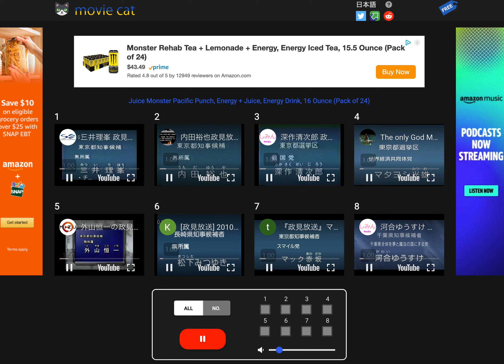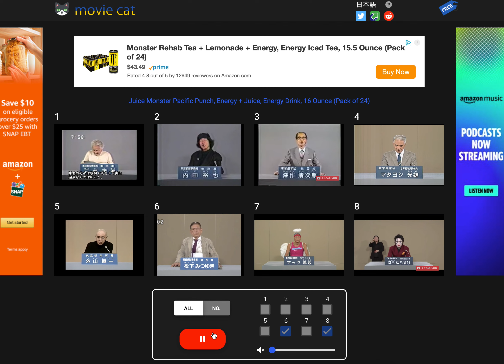Unique Japanese who aspired to become a politician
They were called “homatsu koho 泡沫候補 (- Perennial Candidate)”  meaning that they did not have the name recognition, ground, or money of the major parties or famous politicians, and people ridiculed their aspirations to become politicians as performance or publicity stunt. but they probably really wanted to be a politician.
Some of them actually became politicians.

Riho Mitsui三井理峯 1991
Yuya Uchida 内田裕也 1991
Seijiro Fukasaku 深作清次郎 1998
Mitsuo Matayoshi 又吉光雄 2004
Koichi Toyama 外山恒一 2007
Mitsuyuki Matsushita 松下みつゆき 2010
Mac Akasaka マック赤坂 2014
Yusuke Kawai 河合ゆうすけ 2021